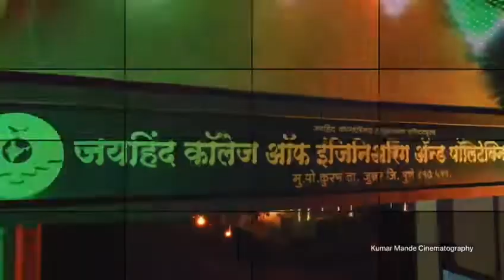Celebrating Silver jubilee year of Jaihind Educational campus|Jaihind college of engineering Junnar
Video from Tabassum Taiyyab Pathan